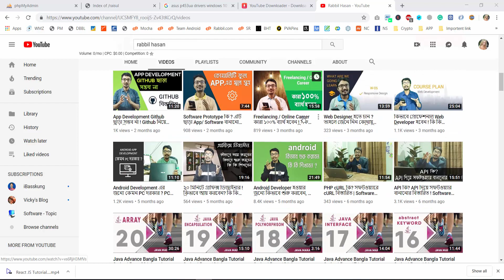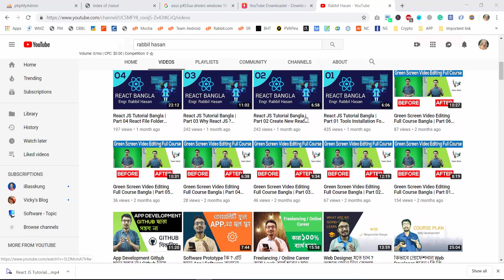Android App বানানোর ৭টি উপায় ! Android App Developer Guide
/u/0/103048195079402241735